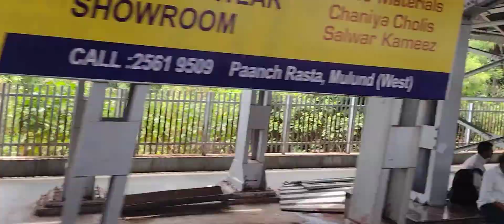Train journey in India | Ulhas river basin, Part 3